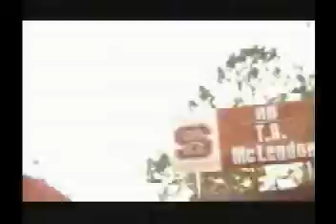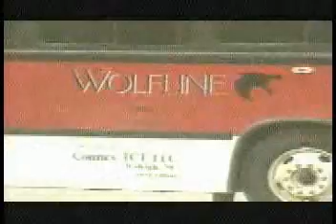NC STATE FOOTBALL 2002 Final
NC State football 2002 Recap video